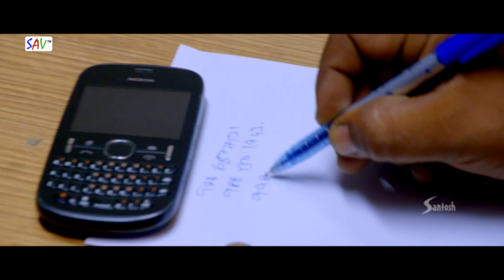Police Tracking Mobile Phone Location | NH4 Movie@saventertainments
Movie : NH4 ( Udhayam )
Starring: Siddharth, Ashrita Shetty, Karthik Sabesh, Surekha Vani
Story by: Vetrimaaran
Producers: B. Subrahmanyam and Suresh S
Director: Manimaran